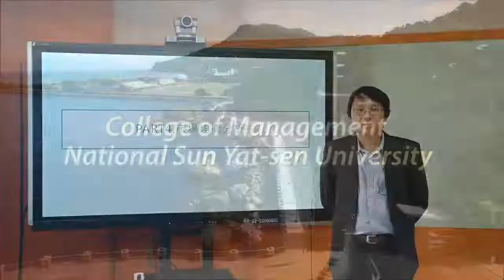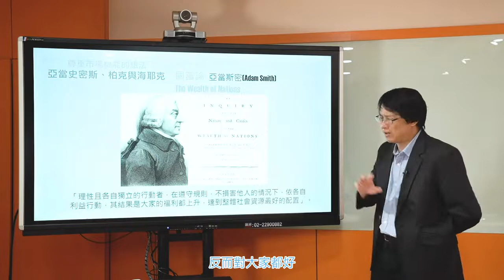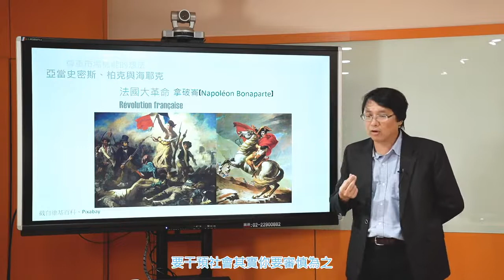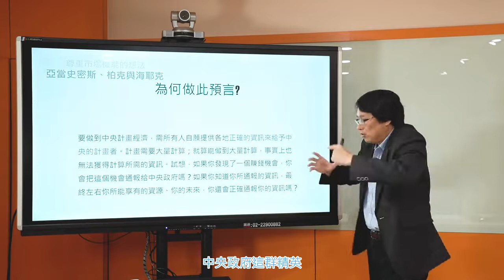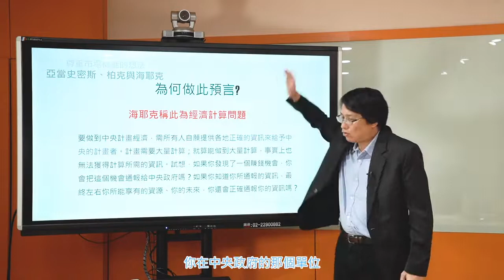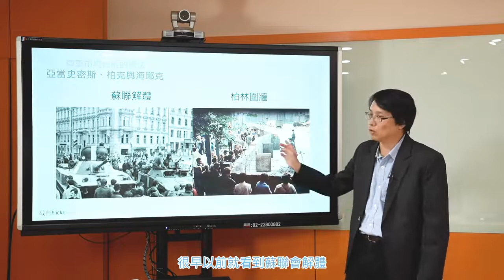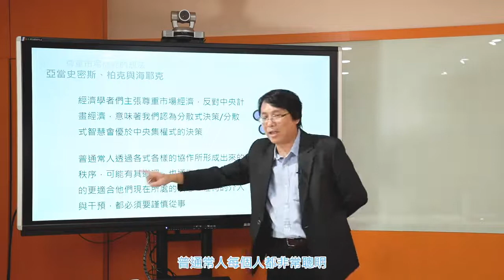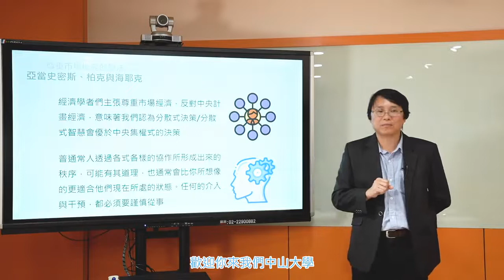經濟學108 2019 Part4 7